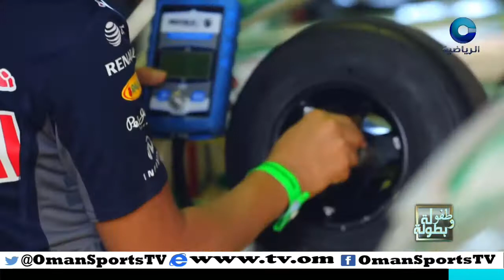طفولة وبطولة | الأحد 24 يناير 2016م